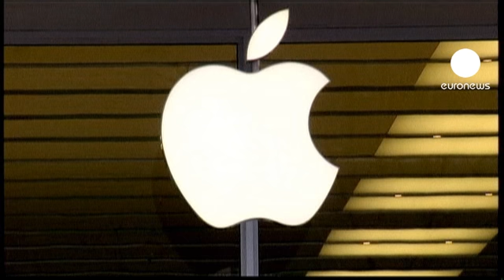آبل توزع أرباحها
الرئيس التنفيذي لشركة آبل تيم كوك، اعلن أن الشركة ستبدأ بتوزيع أرباح ربع سنوية تبلغ قيمتها 45 مليار دولار وعلى مدى ثلاث سنوات. شركة التكنولوجيا الأضخم في العالم ستبدأ بدفع حصص الارباح للمرة الأولى منذ عام 1995 بدءاً من تموز يوليو المقبل.